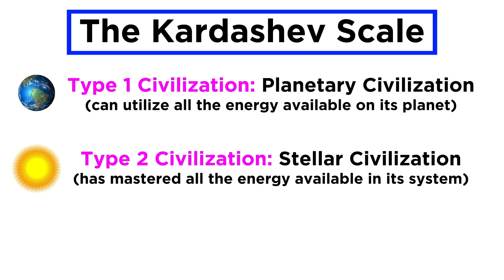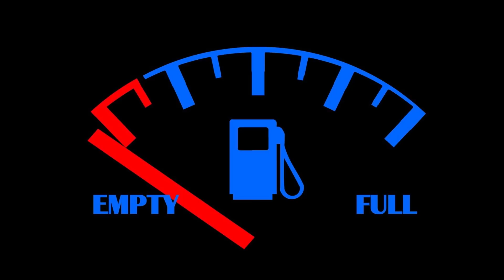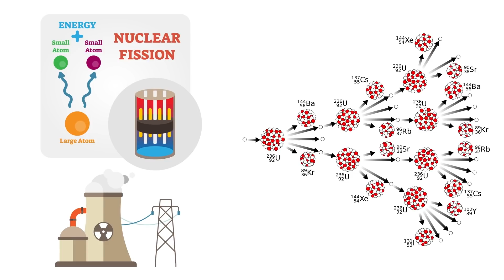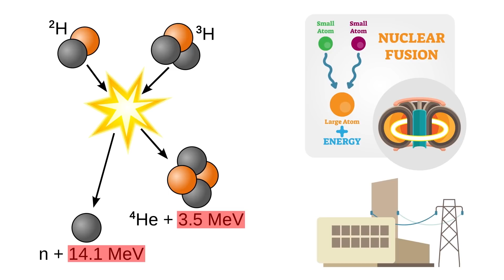The Future of Renewable Energy: Becoming a Type 1 Civilization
What challenges does humanity face in the 21st century? Where will we find the strength and the ingenuity to overcome them? One huge challenge is centered on the ways we produce energy. Current methods of extracting fossil fuels from the ground are not sustainable, both because they will literally run out in the near future, but also because of the changes in the atmosphere the usage of these fuels produces. Where do we stand with renewable energy? What will be the energy sources of the future? Let's chat about it.

Watch the COSMOSFutureFair Presentation Day, September 21 at 9am PST on the FOXTV YouTube channel for a day of science demonstrations that gives us hope for humanity